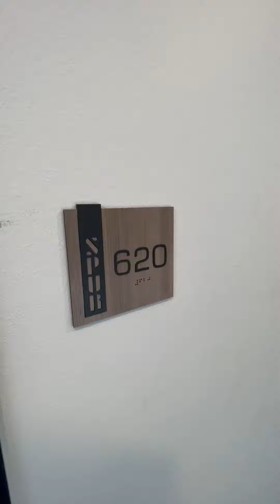Spur Apartments 620